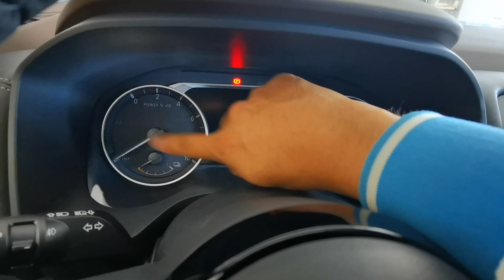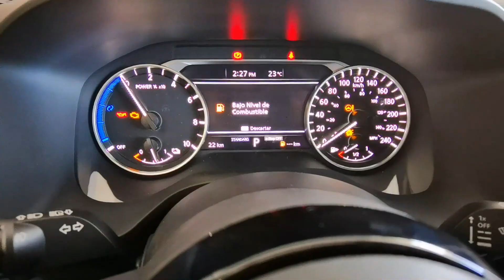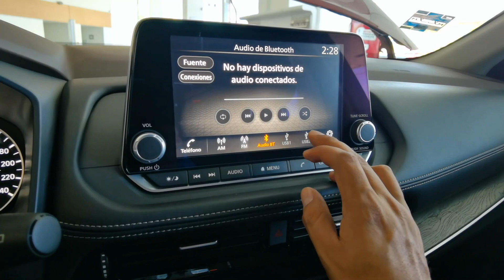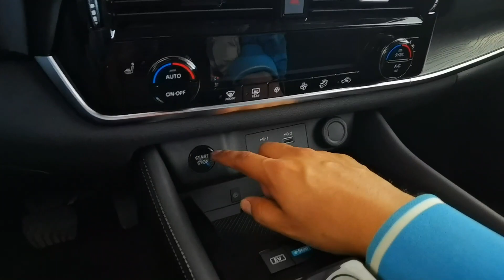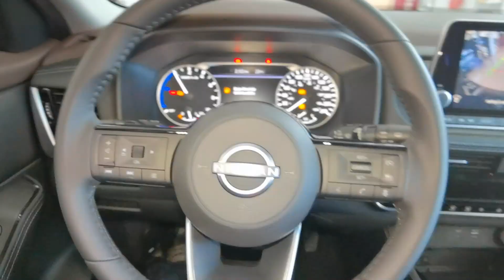Reseña Nueva Nissan Xtrail e-Power Versión Exclusive 2023 | Interior